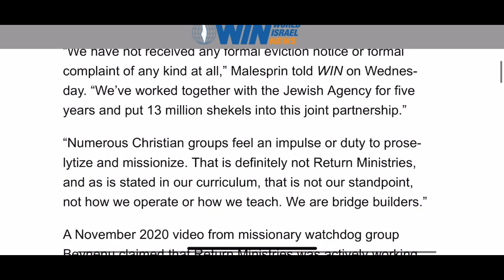Unconditional love, under attack.